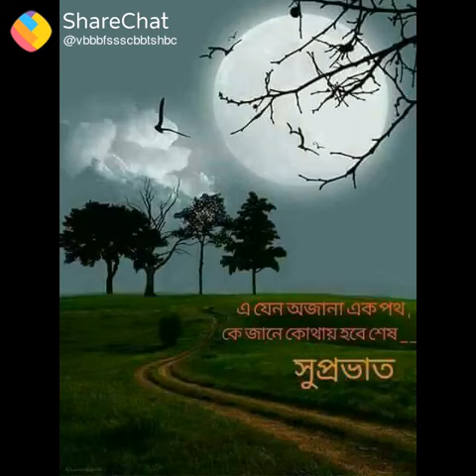18 April 2018